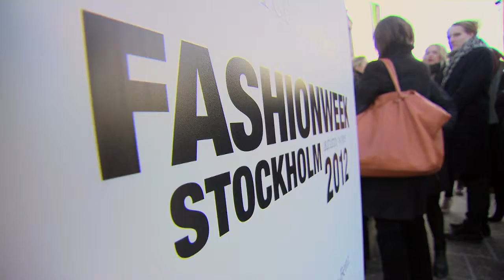Winner of H&M Design Award 2012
The grand prize winner of the H&M Design Award 2012 has been announced:
Stine Riis from London College of Fashion.

The show was filmed today at Stockholm's Mercedes-Benz Fashion Week FW12, February1st 2012.